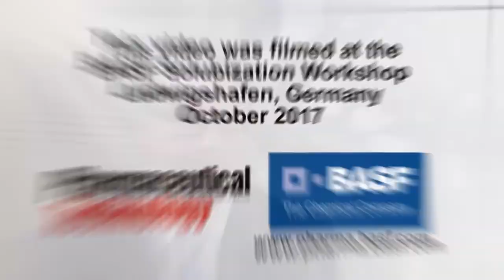Testing the Functionality of Solubility Approach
The complexity of testing: Is it enough to just analyze how much drug dissolves over time? It works fine for traditional formulations. But with more complex systems like amorphous solid dispersions, a different number of phases are present. Dr. Frank Romanski takes a deep dive together with Pharmtech on ways to test the functionality of solubility approaches.